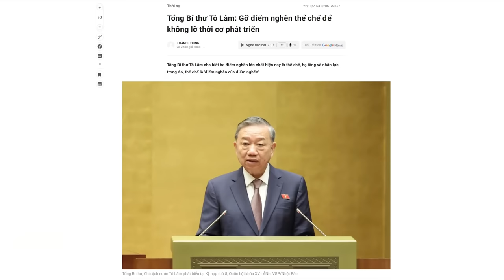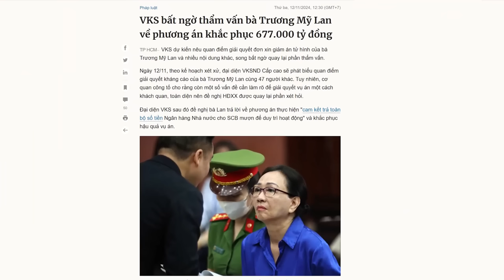Vì sao sau Lương Cường, Phan Đình Trạc lại bất ngờ lại sang Bắc Kinh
Ông Phan Đình Trạc hiện nay là người cầm đầu phe Nghệ An - là một đối thủ chính trị, đồng thời là người liên tục dòm ngó chiếc ghế Bộ trưởng Bộ Công an, khi Tổng Bí thư Trọng chưa qua đời.

Xem bài chi tiết tại:
Hoặc: